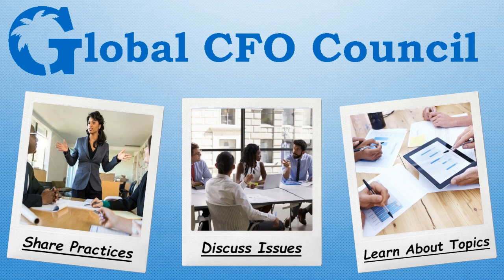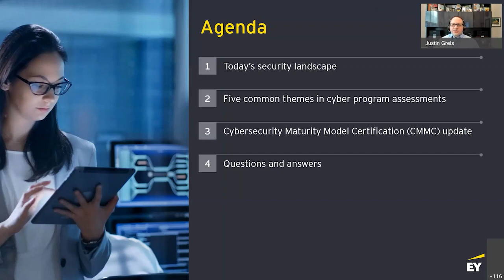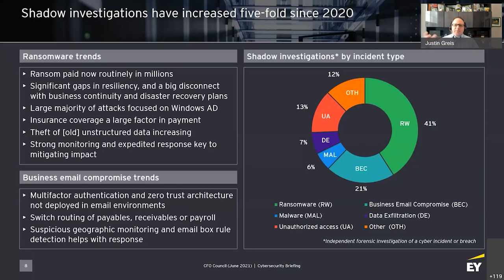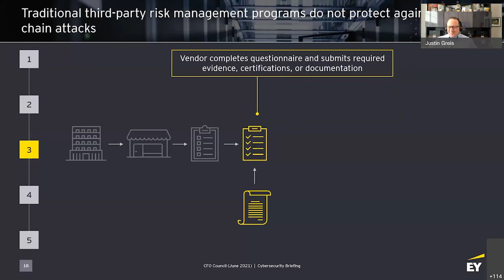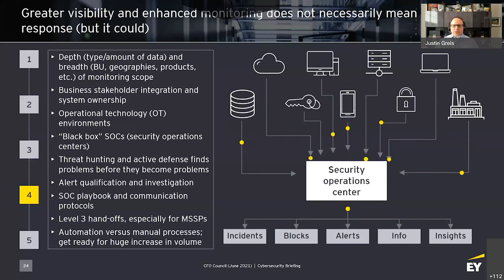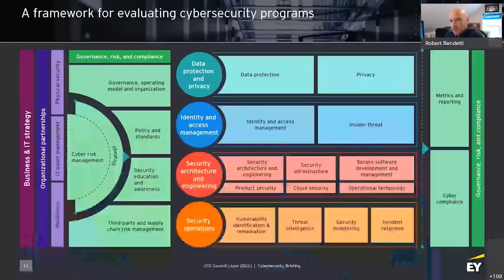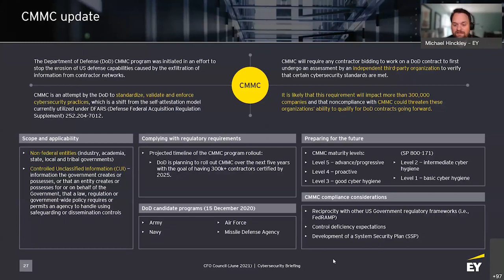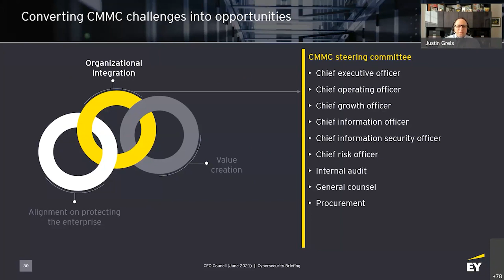Global CFO Council | June WebEx 2021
Robert Bendetti is the founder of not only the Charleston and Upstate CFO Council, but now the Global CFO Council! Since in-person meetings have been put on a hold for the past few months, we have elected to have monthly WebEx's. This is the WebEx held in late June 2021.